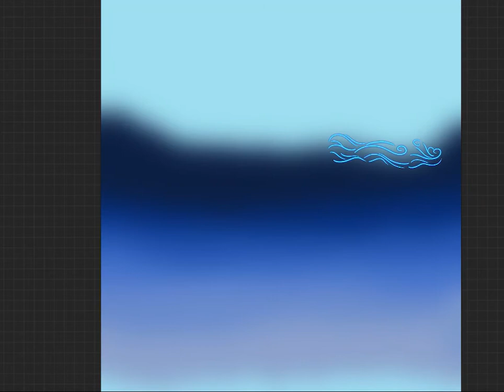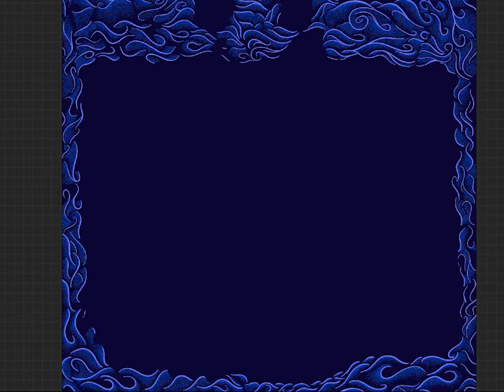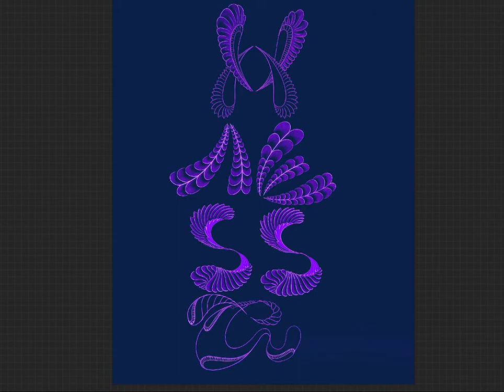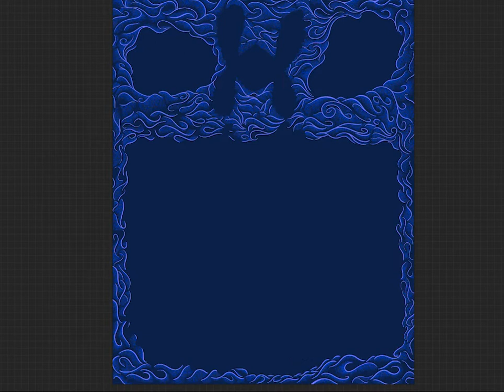Procreate Digital Art Relaxing Your Mind with Calm Meditation Background Music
Calligraphy digital art drawing of Vanessa & Monumental Journey soundtrack by Jesse Gallagher.

to enjoy the characters in this artwork.

All credits and copyrights are to their respective creators.  Please contact them if you would like to use any of their creations.